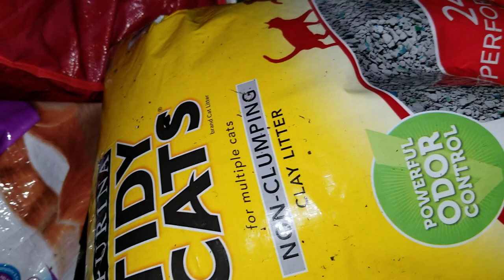CAUGHT Dumpster Diving!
OMG my heart was racing! And I know there was more items I could not get because I had to get out quick.